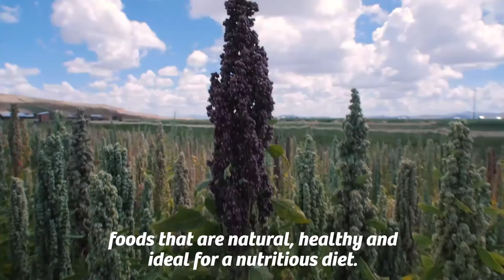Superfoods Peru (eng)